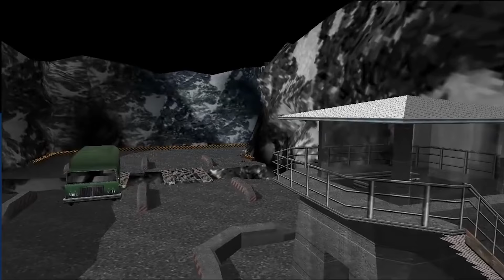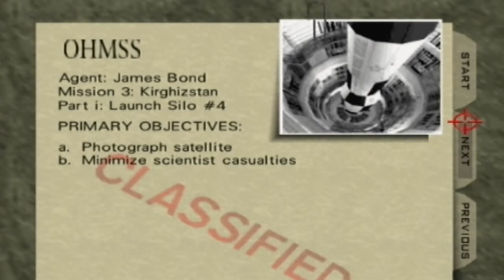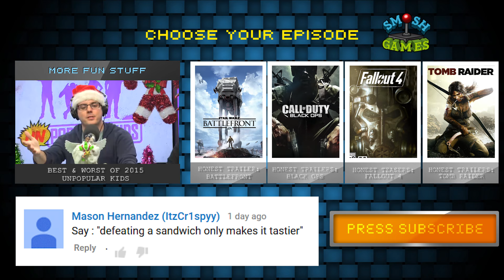GOLDENEYE (Honest Game Trailers)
From the developer who filling your childhood with games about monkeys, bears, and bizarrely muscular toads, comes the iconic game that defines the FPS genre... unless you had a PC and knew better!

Honest Game Trailers: GoldenEye
Executive Producers: Andy Signore and Smosh
Directed by: Spencer Gilbert
Episode Written by: Spencer Gilbert, Andrew Bird, Spencer Agnew, Matt Raub, Michael Davis, Michael Schroeder, Max Song

Big thanks to Graslu00 for letting us use his killer gameplay walkthroughs.